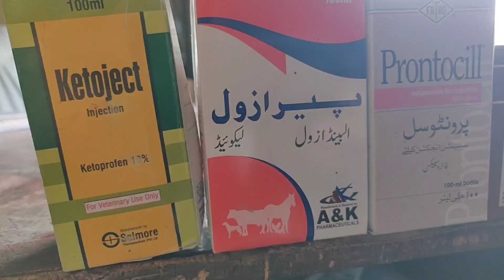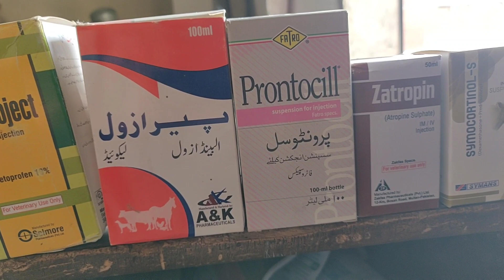treatment cow lever treatment in@cow#